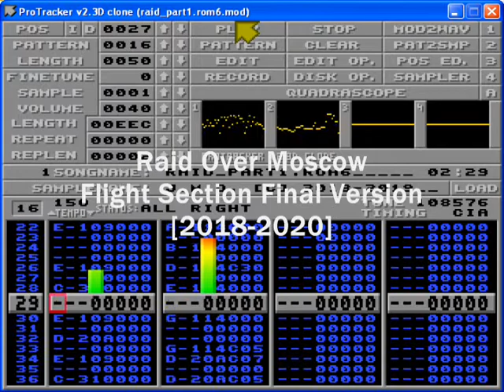Raid Over Moscow - Flight Section Final Version [2020]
Flight Section tune for the Amiga Port of Raid Over Moscow

Created using Milkytracker and Protracker
.mod file size: 107 KB

Original game developed by Bruce Carver and Access Software in 1984
Art by Adrian Cummings and John Tsakiris
Original Sound Track by Simone Bernacchia and John Tsakiris
Amiga version coded in Blitz Basic by Erik Hogan
Special thanks to the users of the English Amiga Board and the Commodore Amiga Facebook page